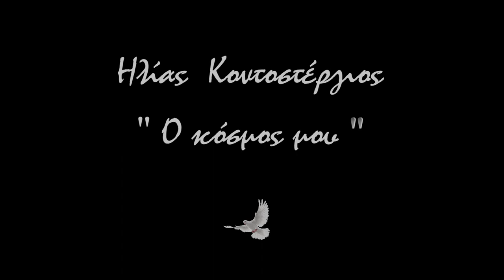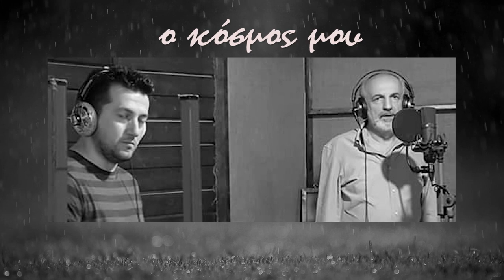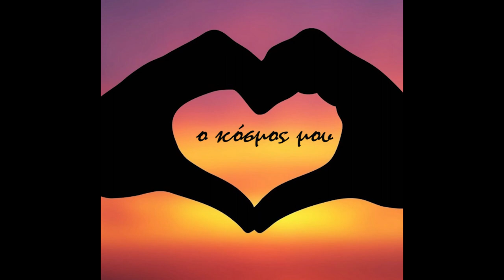Ο ΚΟΣΜΟΣ ΜΟΥ - ΗΛΙΑΣ ΚΟΝΤΟΣΤΕΡΓΙΟΣ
Μουσική :  Άρης Φαλιάγκας  -  Ανδρέας Τσέγας
Στίχοι :  Άρης Φαλιάγκας
Ερμηνεία :  Ηλίας Κοντοστέργιος

Εγώ μιλάω στα πουλιά
για τα όνειρα μου και γελώ
κι εσύ μου λες "χρόνια πολλά"
και ό,τι άλλο επιθυμώ.
Σκορπάω χρώματα κι ανθούς
μες στα στενά που περπατώ
κι εσύ στις εθνικές οδούς
για να προλάβεις τον καιρό.

Ο κόσμος μου δεν είναι... λογιστικά χαρτιά
τόκοι και καταθέσεις... χρηματιστήρια.
Ο κόσμος ο δικός μου... αγάπη κι αγκαλιά
χαμόγελα, τραγούδια... και μια ζεστή φωλιά.

Χορεύω μόνος στη βροχή
γίνομαι ένα με τις στάλες
κι εσύ γυρεύεις την ζωή
μονάχα στις λιακάδες.
Εγώ δοξάζω τον θεό
θάρρος και δύναμη αντλώ
κι εσύ θαυμάζεις το ναό
ευχές και προσευχές ...σωρό!

Νίκος Λίνος :  Μπουζούκι, μπαγλαμά
Χρυσοβαλάντια :  κιθάρες
Ανδρέας Τσέγας :  Eνορχήστρωση, programming, ηχογράφηση, μείξη
Φωνητικά :  Ρίτσα Πέτσα - Άρης Φαλιάγκας
Επιμέλεια  video clip :  Δημήτρης Μιαρίτης